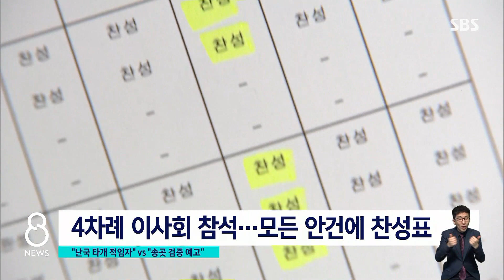'한덕수 18억 고문료' 쟁점화, S-오일 사외이사 보수도… / SBS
한덕수 국무총리 후보자가 최근까지 4년 4개월 동안 18억 원이 넘는 고문료를 받았다고 저희가 어제(4일) 단독으로 전해드렸습니다. 앞으로 검증 과정에서도 이 부분이 쟁점이 될 것으로 보이는데, 이뿐 아니라 한덕수 후보자가 대기업 사외이사로 있으면서 1년 동안 6천여만 원을 받은 사실도 추가로 확인됐습니다.
고정현 기자가 취재했습니다.

[제20대 대통령 윤석열 당선] 기사 더보기